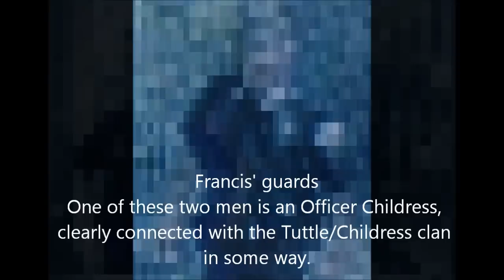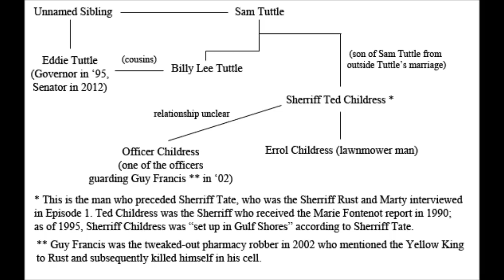(SPOILER) True Detective Tuttle Family Tree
An interest look at all the members of the Tuttle Childress family